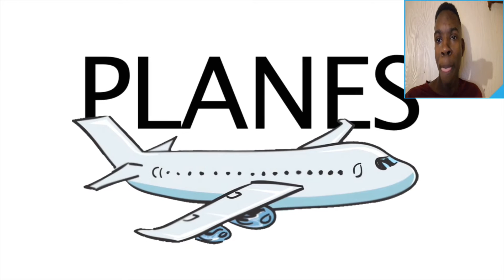Swoozie- Having Anxiety be Like... Reaction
Hope u enjoy the reaction comment dowm what else you want me to react to.